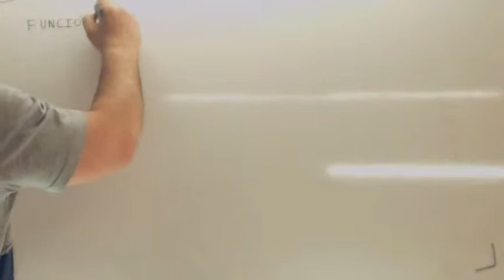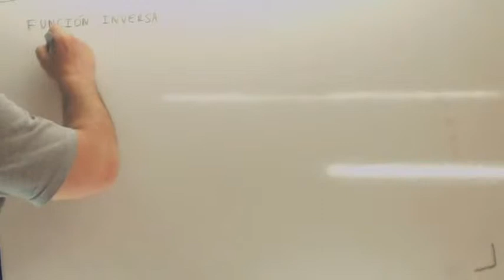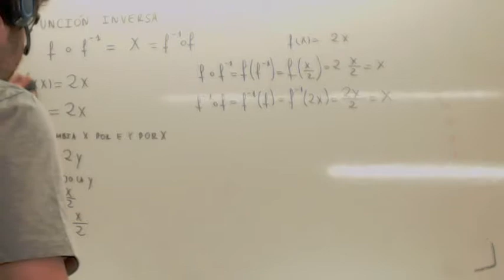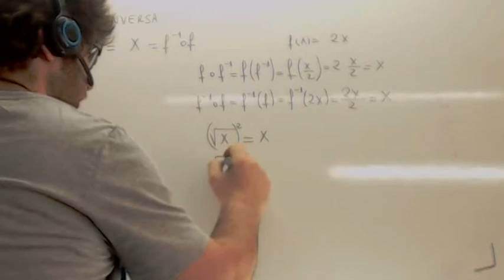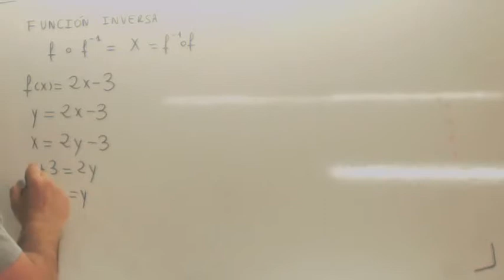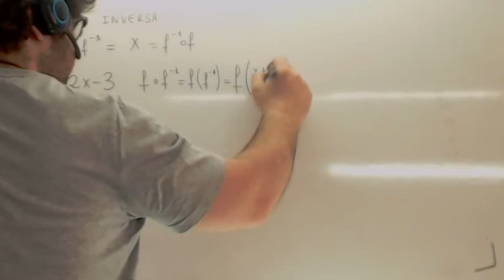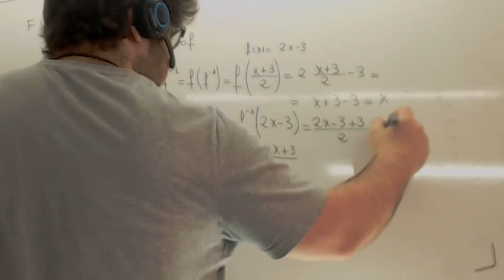Funcion inversa Usero